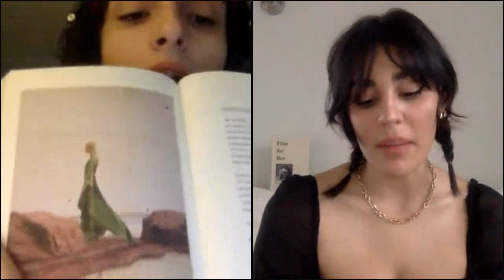Orion Carloto’s Story Book; Hosted by Finn Wolfhard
With both pen and camera lens, Orion Carloto captures the dreamlike beauty of memory. A discussion hosted by Finn Wolfhard.

Film for Her is a story book of people, places, and memories captured on film. Through photographs, poetry, prose, and a short story, Orion Carloto invites readers to remember the forgotten and reach into the past, find comfort in the present, and make sense of the intangible future. Film photography isn’t just eye candy; it’s timeless and romantic—the ideal complement to Carloto’s writing. In Film for Her, much like a visual diary, word and image are intertwined in a book perfect for both gift and self-purchase.

Orion Carloto is a published writer, poet, fashion enthusiast, and creator of all sorts who was born and raised in a small town in Georgia. Popularly known online, Carloto has sought out to create a visual dreamworld for the lovers, dreams, and the brokenhearted. Growing up with her nose always in a book and deep in her own imagination, it came as no surprise that she would write works of her very own one day. Her first book, Flux, was published in the Autumn of 2017.

Pulling inspiration from her personal adventures growing up, falling in love, battling mental health, and the brutal pain of losing it all, she dug deep in her own woes and allowed those sorrows to fuel her writing. Introduced to the beauty of film photography as a late teenager, she began tying the nostalgic photos she took on her hand-me-down 35mm camera to the musings in her work. Hence, the birth of her second book, Film For Her.

Carloto has been featured in publications such as Playboy, Interior Design Magazine, HypeBae, and Rookie Mag. Brands that have worked with her include Burberry, Cartier, Chloé, Salvatore Ferragamo, Givenchy, Gucci Beauty, Chanel Beauty, Margiela Fragrances, and Calvin Klein amongst many others along with her nomination for Top LGBT Influencer for the British LGBT Awards in 2018.

Carloto currently resides in sunny Los Angeles, California with her two cats, Atticus and Lolita.

HOST
Finn Wolfhard, a Canadian actor, musician, screenwriter, and director will host the virtual event.

His acting roles include Mike Wheeler in the Netflix series Stranger Things (2016–present), for which he has won Screen Actors Guild Award for Outstanding Performance by an Ensemble in a Drama Series out of three nominations. His film roles include Richie Tozier in the film adaptation of Stephen King‘s horror novel It (2017) and its sequel It: Chapter Two (2019), Boris Pavlikovsky in the drama film The Goldfinch (2019), the voice of Pugsley Addams in The Addams Family (2019), and Trevor in the upcoming supernatural film Ghostbusters: Afterlife (2021). Wolfhard made his directorial debut with the comedy short film Night Shifts (2020).

As a musician, he was the lead vocalist and guitarist for the rock band Calpurnia, and he is currently a member of The Aubreys.